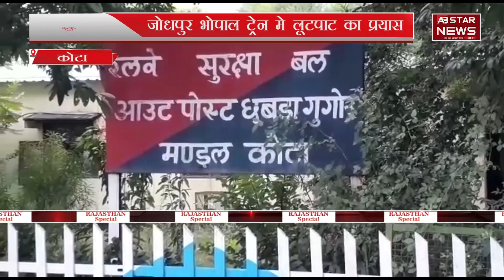जोधपुर - भोपाल ट्रेन मे लूटपाट का प्रयास | RAJASTHAN SPECIAL | AB STAR NEWS